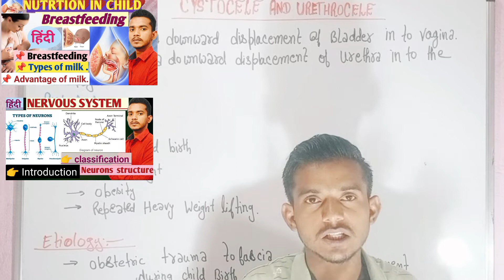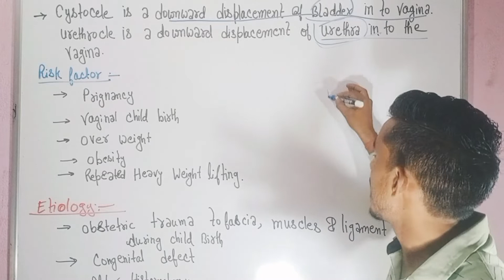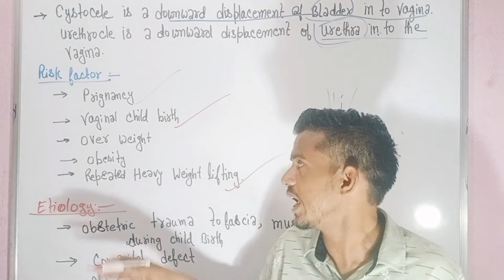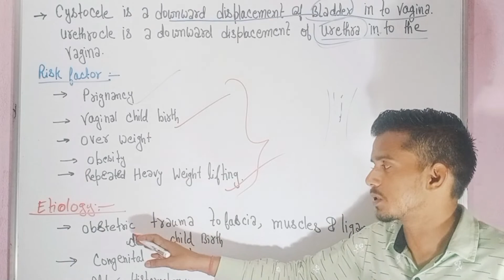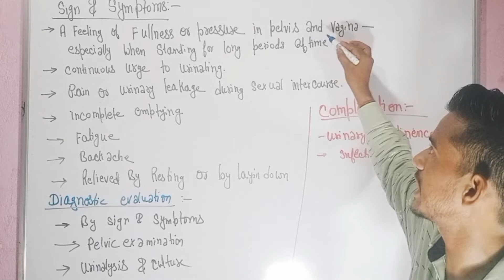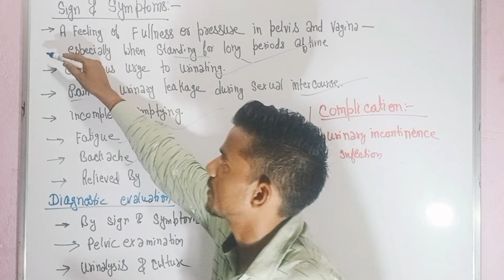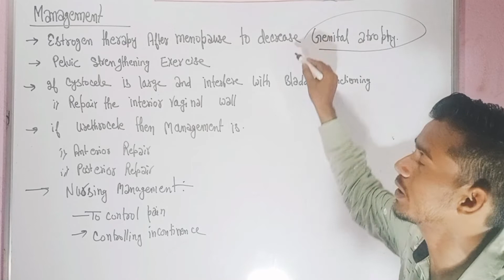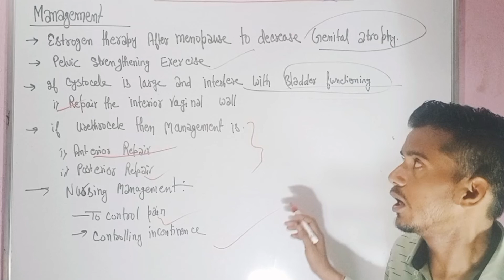Cystocele and urethrocele in hindi / cystocele vs urethrocele/ causes,sysmptoms ,treatment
hii
in this lecture we talk about :-
👉introduction
👉what is cystocele ?
👉what is urethrocele ?
👉cystocele vs urethrocele
👉causes of cystocele and urethrocele.
👉symptoms of cystocele and urethrocele.
👉diagnosis
👉sign And symptoms
👉treatment
👉 Management

this lecture is very important for all#medical

support